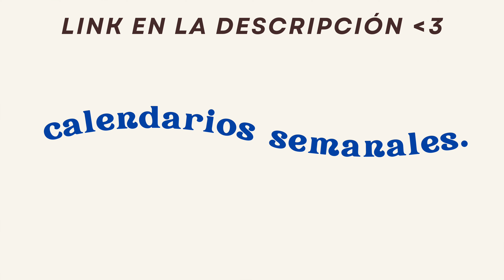20 min CADERAS Y CINTURA: AUMENTA TUS GLÚTEOS Y ABDOMEN DEFINIDO CON BANDAS EN CASA – ILI LIFE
𝙈𝙄𝙎 𝙁𝘼𝙑𝙊𝙍𝙄𝙏𝙊𝙎

· 𝙢𝙖𝙩𝙚𝙧𝙞𝙖𝙡 𝙙𝙚 𝙚𝙣𝙩𝙧𝙚𝙣𝙖𝙢𝙞𝙚𝙣𝙩𝙤 ·

🍑 mejores BANDAS ELÁSTICAS O LIGAS para entrenar glúteos en casa
🎀 gomas elásticas
🦶 tobilleras con peso
🎧 auriculares inalámbricos

· 𝙘𝙤𝙢𝙞𝙙𝙖 ·

🍫 ‘azúcar’ CERO calorías
💪 la mejor proteína (-10%) (mi favorito: Perform de vainilla y de cacao😋)
🥜 mantequilla de cacahuetesss

· 𝙧𝙤𝙥𝙖 ·

𝘿𝙀𝙎𝘾𝙐𝘽𝙍𝙀 𝙁𝙄𝙏𝙉𝙀𝙎𝙎:

👉Descarga mi guía para ser una Estudiante Fit y Healthy 100% gratis y únete a la Ili Newsletter

👉 Más tips y trucos para ser una estudiante fit y healthy en mi blog

𝙃𝙀𝙍𝙍𝘼𝙈𝙄𝙀𝙉𝙏𝘼𝙎:

⌚ El temporizador de la pantalla es de la aplicación ‘Temporizador de intervalos’

*🍉 Recuerda que la dieta es primordial y que el ejercicio físico no puede sustituir a una alimentación saludable a la hora de conseguir resultados.

*no soy una experta ni profesional en el ámbito deportivo ni nutricional. Solo comparto con vosotras mis rutinas de ejercicio y conocimientos que he adquirido a partir de la experiencia personal y la información que he leído como consecuencia de mi gran pasión por el mundo fitness. Todo lo que digo en mis vídeos no ha de ser tomado como recomendación profesional. No niego la posibilidad de equivocarme o estar mal informada sobre un asunto en particular. Acude siempre a un profesional si tienes dudas, ya sea un entrenador certificado o un dietista/nutricionista para crearte un plan individual si deseas la mejor asistencia en tu camino hacia tu versión más fit y sana.

* Al acompañarme durante esta rutina, necesitas coger algunas precauciones ya que tu salud y seguridad son prioritarias. Para evitar cualquier lesión o accidente, necesitas consultar con tu médico antes de hacer ejercicio, sobre todo si tienes antecedentes médicos que puedan perjudicar y tener repercusiones sobre tu salud. Yo daré consejos para realizar los ejercicios con buena técnica durante el vídeo, pero no estoy presente físicamente para supervisar tus movimientos. Realizando esta actividad física sin supervisión como en este vídeo, estás asumiendo tu propio riesgo. Si te es posible, es recomendable consultar con un entrenador personal que te corrija la técnica y posturas al realizar los movimientos. Ilinca Mitrea de Ili Life no será responsable de ninguna lesión o accidente que pueda darse haciendo ejercicio durante este vídeo.